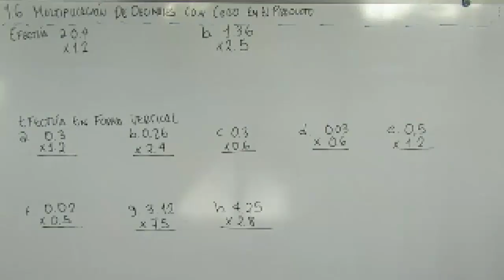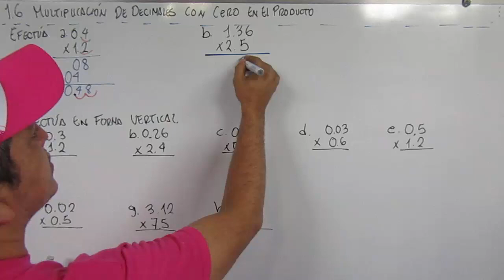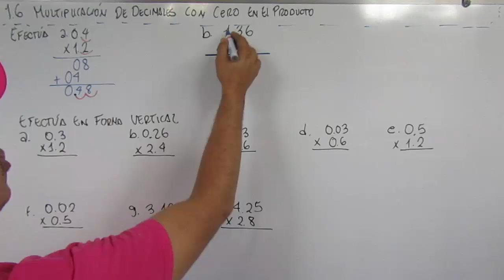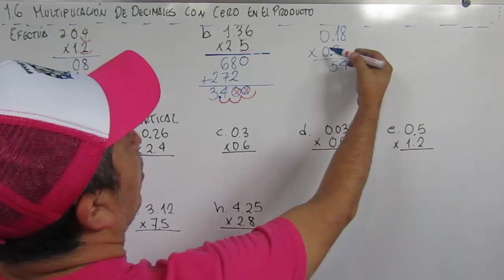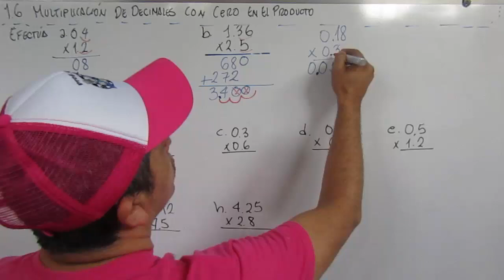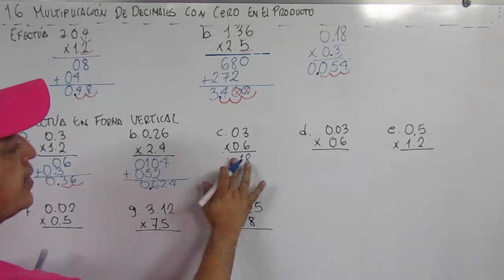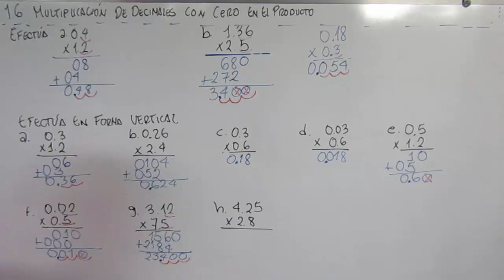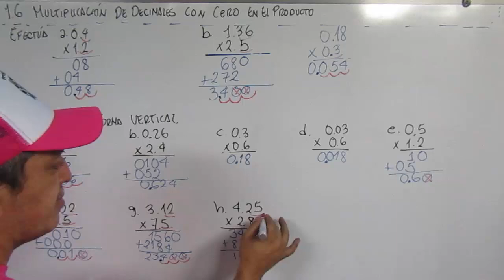1.6 MULTIPLICACION DE DECIMALES CON CERO EN EL PRODUCTO 5º GRADO